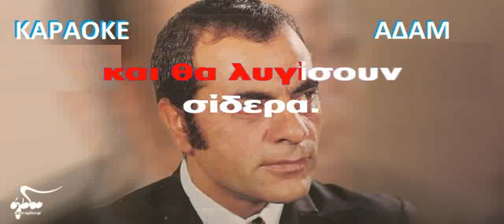ΚΑΡΑΟΚΕ ΑΔΑΜ ΘΕΛΩ ΝΑ ΠΩ ΤΟΝ ΠΟΝΟ ΜΟΥ ΣΤΕΛΙΟΣ ΚΑΖΑΝΤΖΙΔΗΣ ΕΝΟΡΧΗΣΤΡΩΣΗ ΒΑΓΓΕΛΗΣ ΑΒΡΑΜΑΚΗΣ